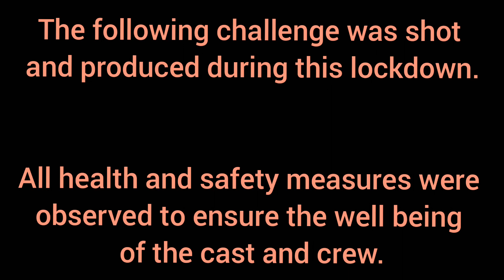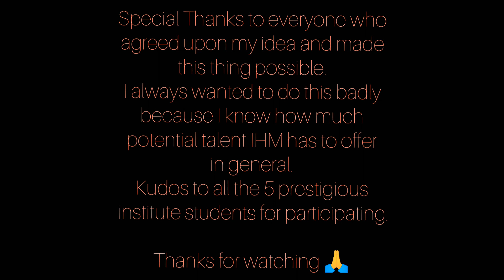Pass - The - Glass - Challenge 🍷🍸🥛🥃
Hello!⁣⁣
I hope you all will love this challenge.⁣⁣
In order of appearance -⁣⁣
1 - Rishika Khosla ( @rishu.is.cooking )⁣⁣
2 - Kritika Chhabra ( @kritikachhabra7 )⁣⁣
3 - Soumya ( @__buttercup10 )⁣⁣
4 - Shashank Chandrakar ( @bobby_ki_hobby )⁣⁣
5 - Shristi Kamal ( @shristi_kamal )⁣⁣
6 - Ishaan Khanna ( @ishaan_9879 )⁣⁣
7 - Mayank Kamble ( @garamtawaa )⁣⁣
8 - Utkarsh Gupta ( @utkarsh_gupta__18 )⁣⁣

We IHMites doesn't promise you success but what we surely promise you is complete dedication in whatever we do with our life.⁣⁣

Great content coming soon.
Eat healthy and stay safe.